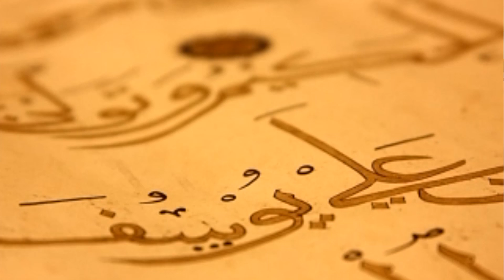Jumma Khutba - Don't Be Cut Off From Laylatul Qadr !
Shaykh Lokman Efendi Hz
Waris of SahibulSaif Shaykh Abdulkerim el Kibrisi (qs),
Osmanli Dergahi - Sidney Center, NY
22 Ramazan 1441

U.S.A.